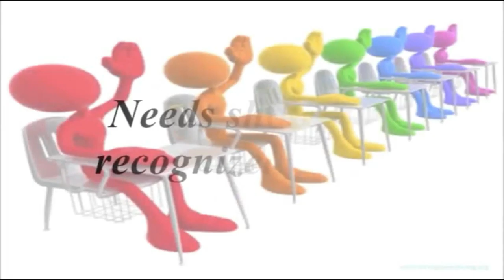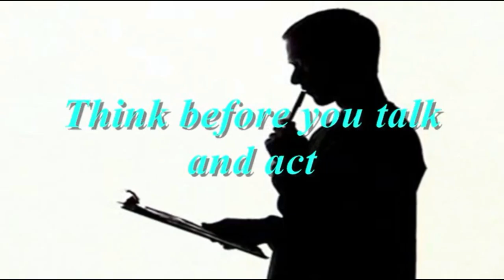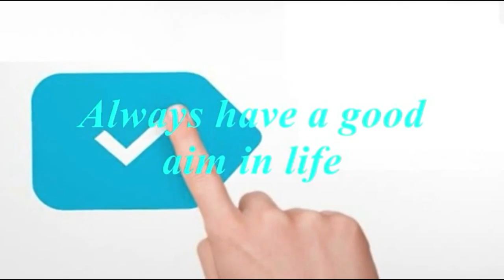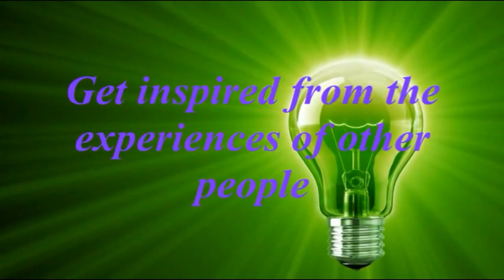Simple Tips In Life 5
e are living in a World, where change is taking place in all areas of Life.
Meet Dr. Purushothaman@Centre For Human Perfection:
About Dr. Purushothaman:
Dr.Purushothaman'sBooks @ Amazon.com
Living In Wellbeing Books@ Kindle